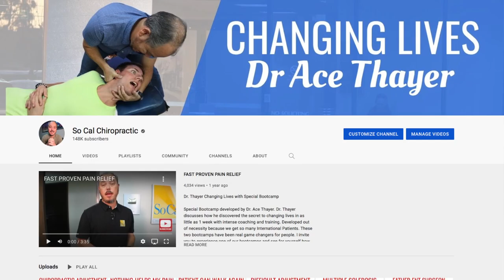ThrowBack Thursday - Large Breasts lead to Shoulder & Back Pain but fixed by chiropractic adjustment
Sangita has been seeing chiropractors and other natural healer's for over 12 years with only minor improvement.  Her life sucks so she found me on line and decided to roll the dice and come see me. She has terrible shoulder pain you can see in the first few seconds of this video and life long low back pain. As you can see the patient has large breasts that has caused massive imbalances which has ultimately lead down the road to the pain she now has. Not sure what her other chiropractor has been doing for 12 years but look what can be done in just 10 minutes in my office. Cheers.

Intro 00:00
X-rays 04:52
1st Adjustment 05:21
Results 09:20